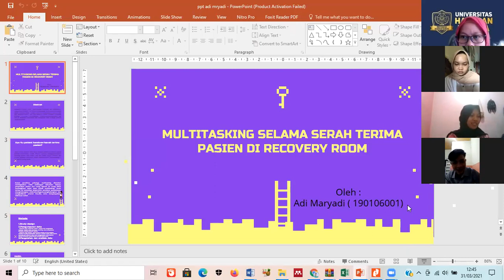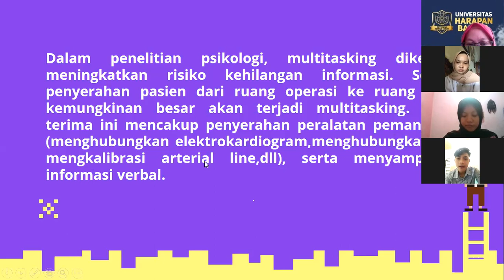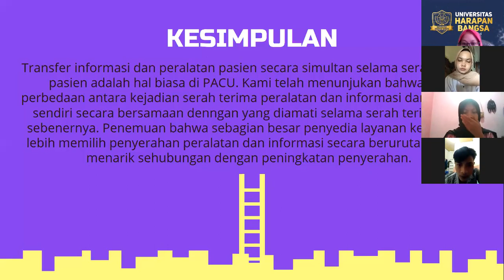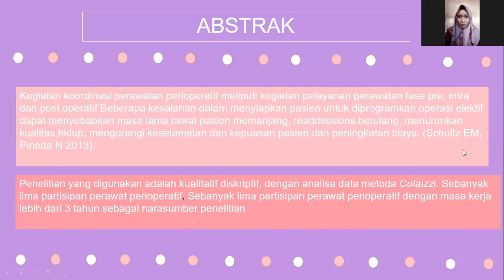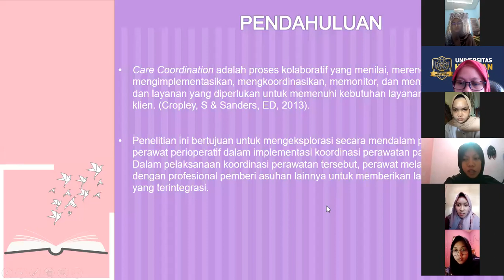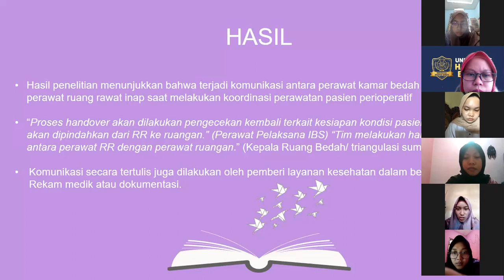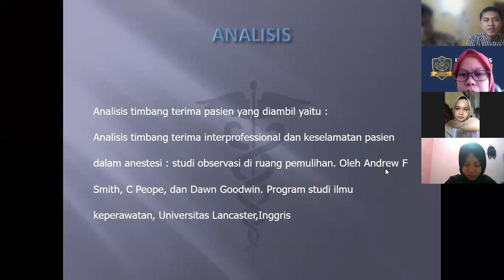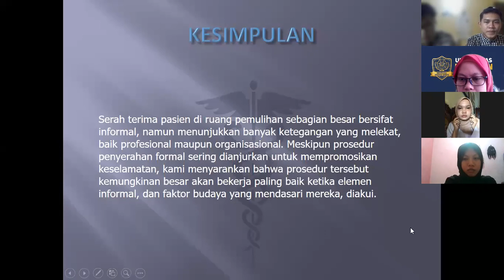Presentasi Kelas A Anestesi#timbang terima